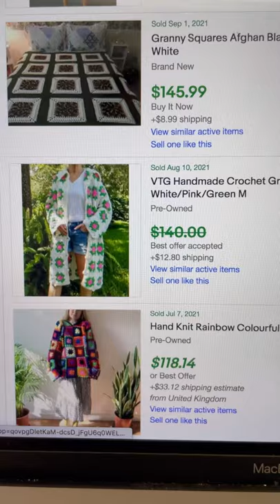I Found a BOLO I did not know about!! WOW